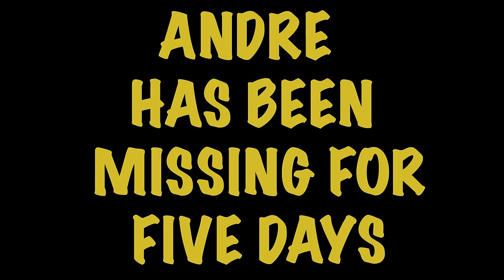The Get Back (FULL MOVIE)@biggjah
Back by popular demand. The Get Back is available again here on YouTube for the day ones.

Directed By @FigueroaFilms

Written By @BlakkSmyth & @FigueroaFilms

Starring  @biggjah  @YoungCeno @junglejuantv @KennEdwinTV @tanjareen @MsSade @deanwil @ashleychestang @BlakkSmyth @hlw303 @alastairbayardo @_Mach3 @Efrangeliz @faypeck & More!